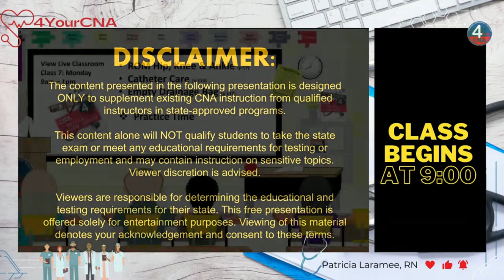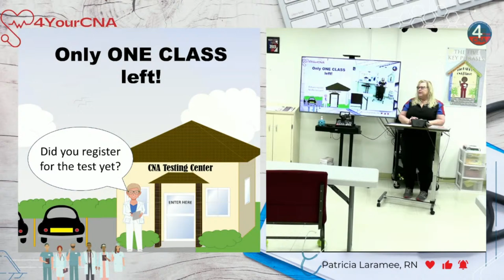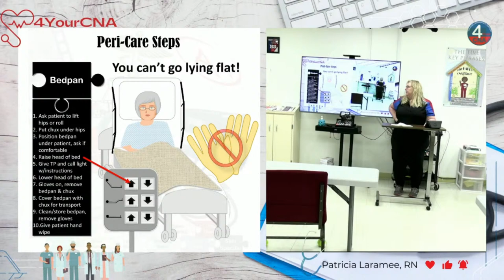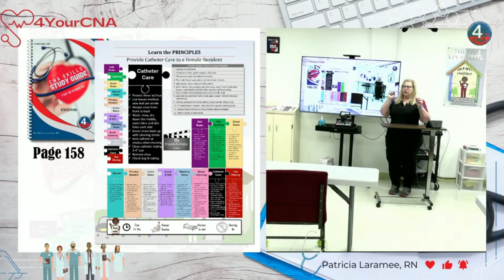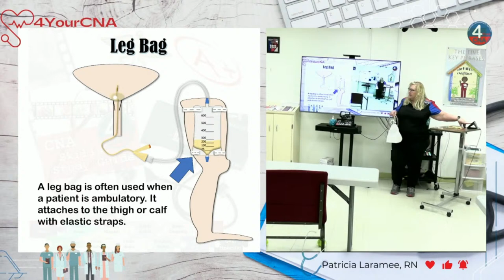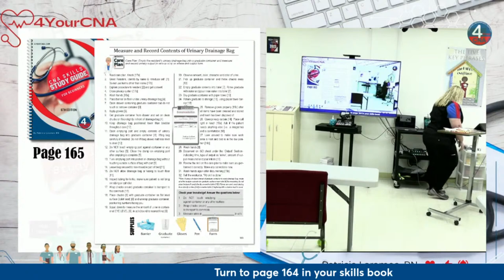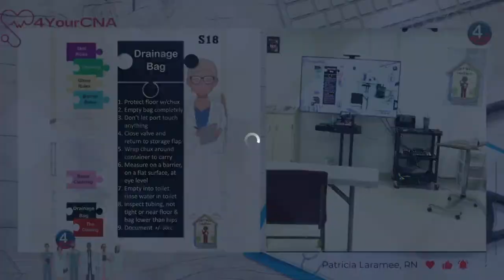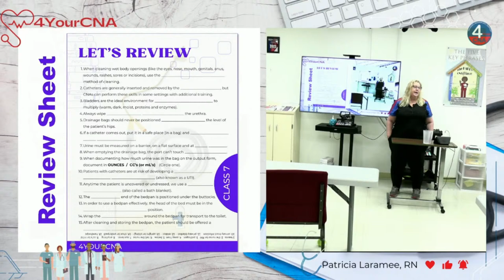Prometric CNA Test Prep Class 7 - Bedpan Assist, Catheter Care, and Urinary Drainage Bag Measurement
Join our CNA class livestream led by a certified RN instructor, focusing on crucial Prometric test prep topics! Learn hands-on skills including assisting with bedpans, providing catheter care, and accurately measuring and recording urinary drainage bag contents.

Plus, don't forget to register for our complete online course for comprehensive training anytime, anywhere at courses.4yourcna.com!